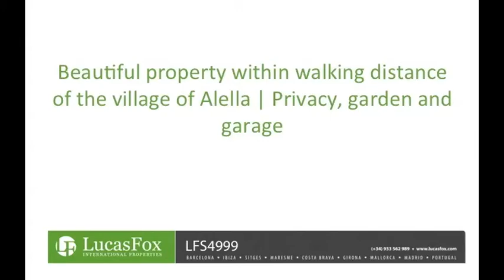4-bedroom house for sale in Alella Maresme Coast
This superb 4-bedroom American-style property is within walking distance of the centre of Alella and close to some of Maresme's fantastic beaches.

This 4-bedroom house for sale on the Maresme coast is located within walking distance to the charming village of Alella, a short drive from the beaches. Offering lovely views across the vineyards, the Parc Serrelada and the sea. Near the Hamelin international school and good access to Barcelona by car, bus or rail.